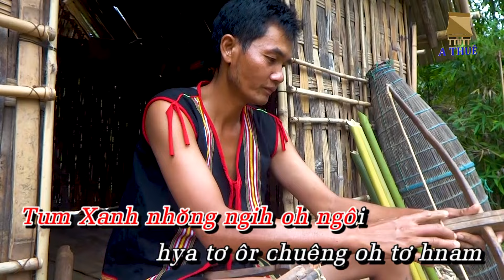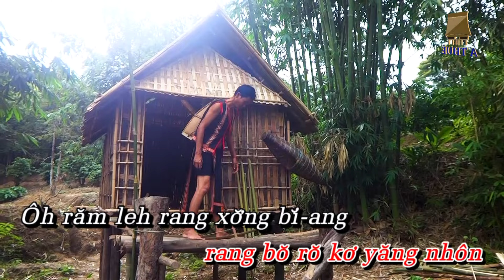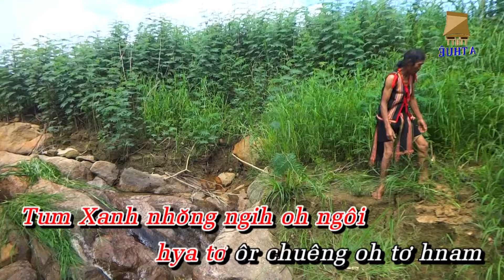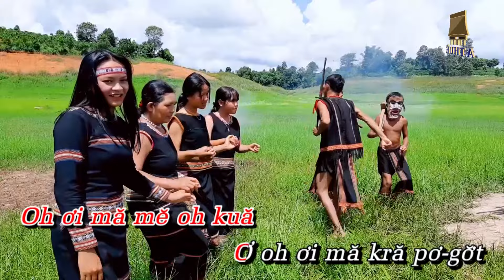Tum Xanh Karaoke | Dân Ca BAHNAR | A Thuê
Tum Xanh Karaoke | Nhạc Bahnar | Dân Ca BAHNAR

© Bản quyền thuộc về A Thue Official
© Copyright by A Thue Official ☞ Vui lòng không sao chép   ●๑۩۩๑●